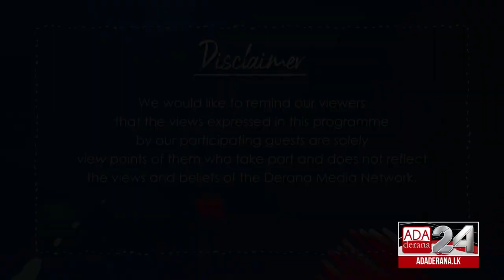GEN XYZ | Episode 68 | Effects of Pornography on Youth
The topic ‘sex’ has become a taboo topic here in Sri Lankan for the majority of the population. And sometimes the school education system doesn’t not emphasize of sex education much and thereby leading the youth to learn from other means such as ‘Porn’.

Today on the show we have Dr. Ashoke Priyadharshana, Psychologist and Lecturer in psychology to explain how pornography can affect the youth.

Original on air date - 14th July 2021